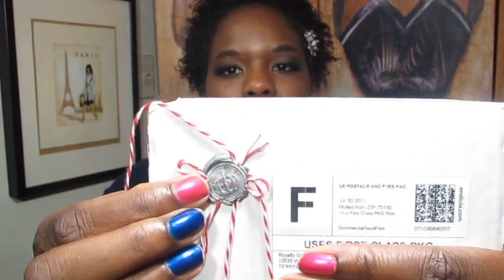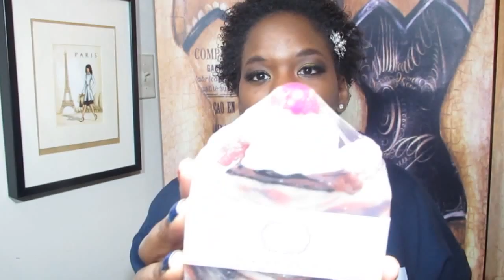PrettyPRChick.com| Royalty Soaps Review!!